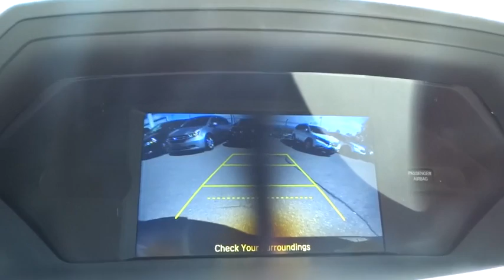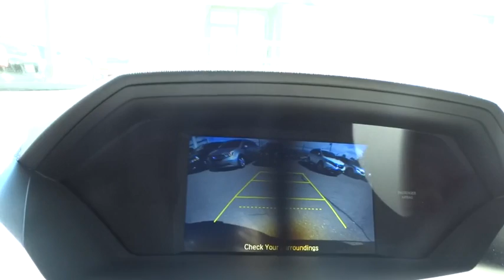2016 Honda Odyssey Aurora, Denver, Highland Ranch, Parker, Centennial, CO 36857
2016 Honda Odyssey